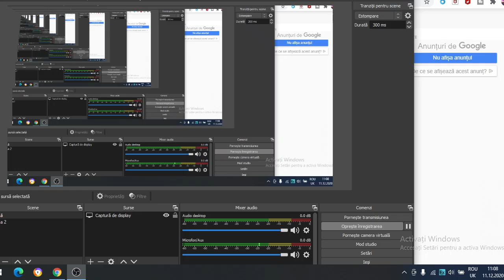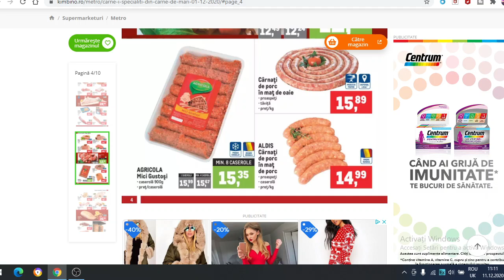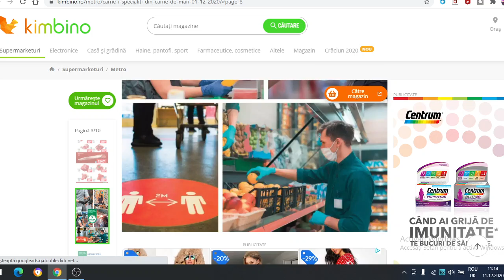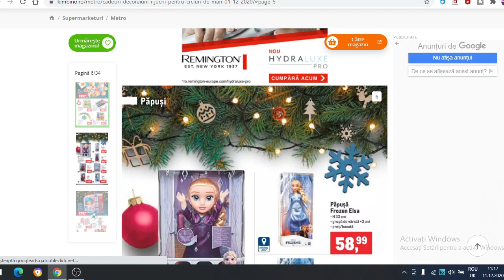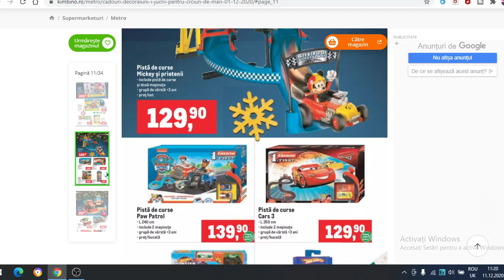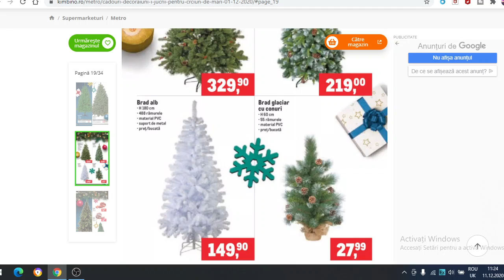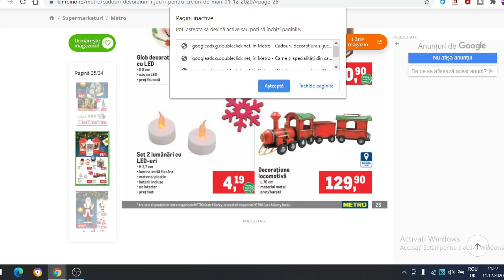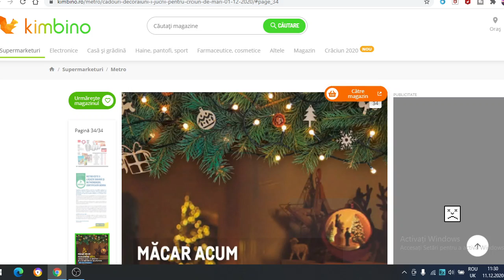Catalog Metro/Carne si specialitati din carne/Cadouri si jucarii/baby lorry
Catalog Metro/Carne si specialitati din carne.Cadouri si jucariii!Vizionare placuta!